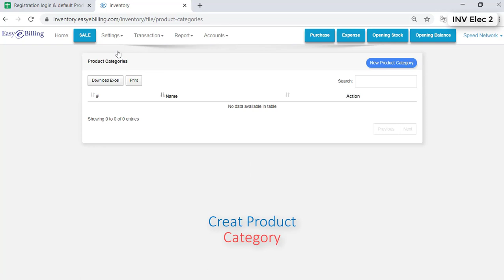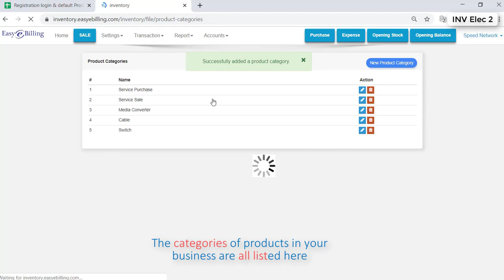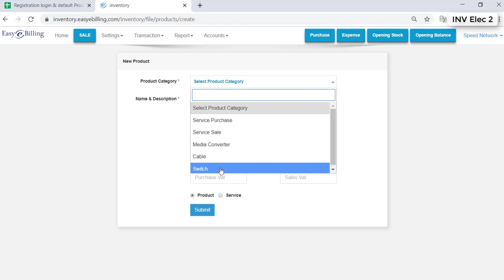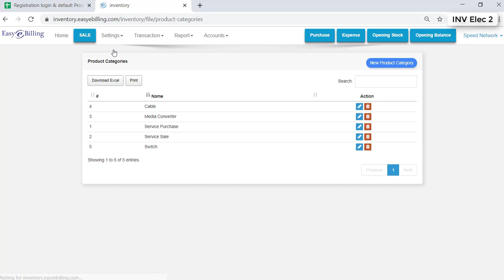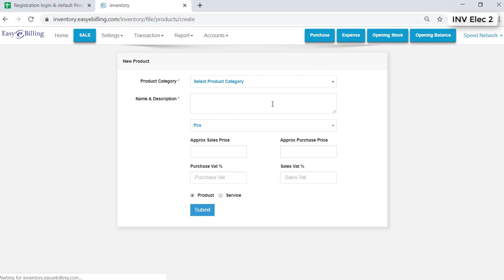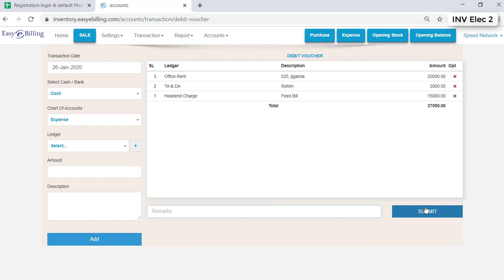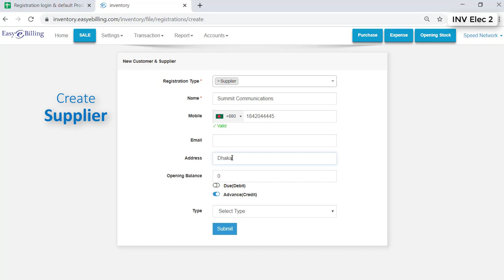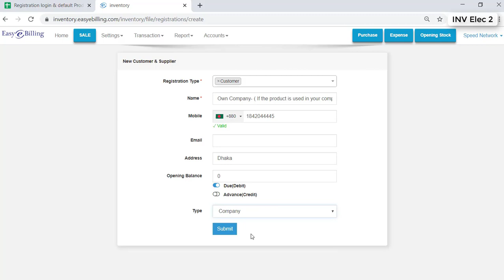Internet & CATV Accounting Software "Profile, Income, Expense" Tutorial 2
EasyEBilling is a Billing software which provides, sales, inventory, accounting, cable TV customer billing, internet customer billing and community software.
They also provide doctor prescription and other manufacturing software.